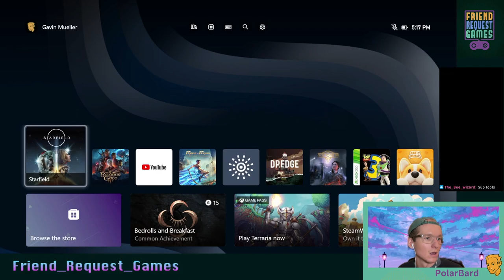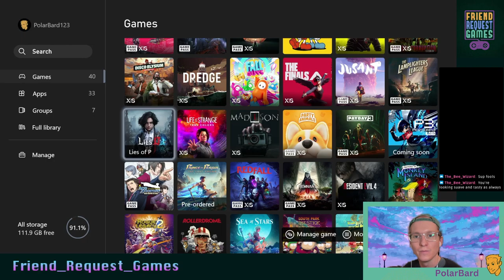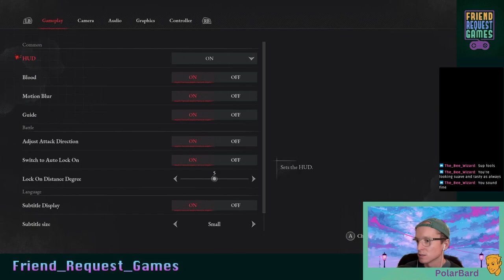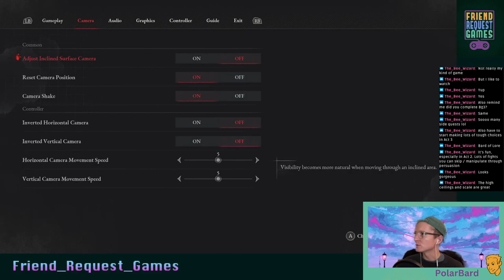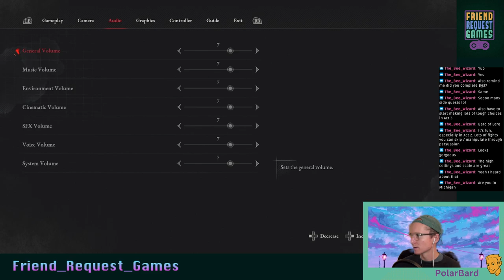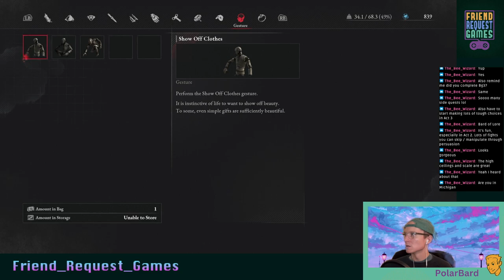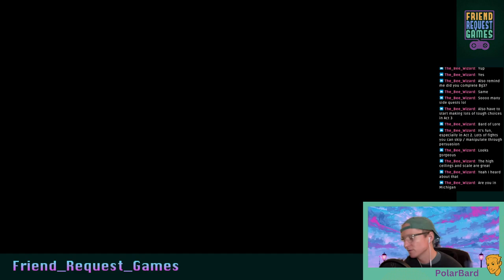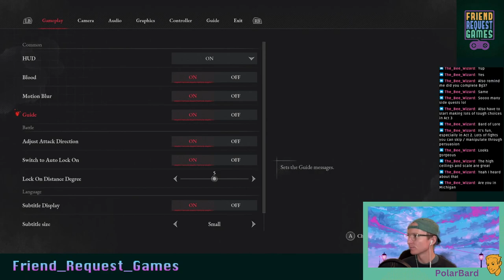LIES OF P - Episode 1 - Bard plays the Pinocchio game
Bard gives the latest souls-like a try. Come hang out!